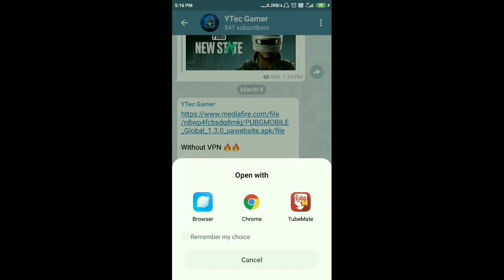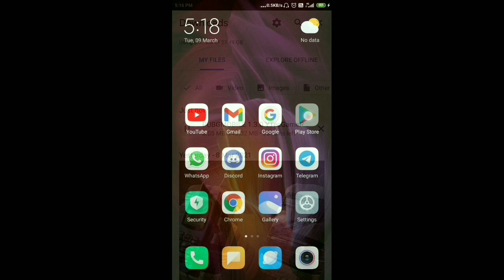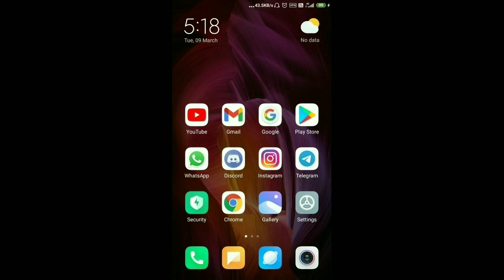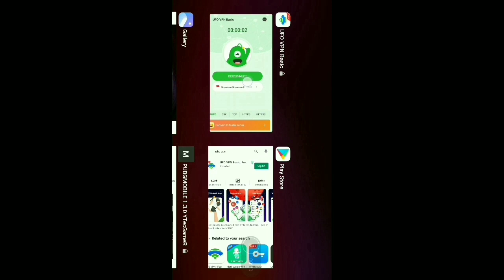pubg mobile without vpn | pubg mobile 1.3 update without vpn | pubg mobile without vpn india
Today we will discuss about pubg mobile 1.3 update.

in this video I will show how to play pubg or pubg mobile without vpn.

Today pubg mobile launched a new version pubg mobile 1.3.0 so many people facing problem while loging in pubg mobile 1.3 update.

I know how to fix this problem " restricted area error in pubg "

I shared someone tips which will help you " restrict area error pubg without vpn " to fix this problem.

pubg mobile 1.3 without vpn

Video has 2 part

1. How to update pubg mobile 1.3 ( pubg mobile 1.3 update )

2. How to play pubg without vpn in india.

for more details please watch this video.